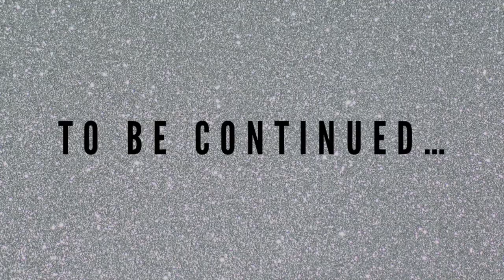Pack With Me! As I Get Ready To move Into My New Place! Last Time Seeing My Apartment!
In todays video, you guys get a behind the scenes of what it’s like cleaning up my place and packing for my move! This content in unlike the rest of the videos I create and I hope you enjoy it none the less!

RINGLIGHT TO UPGRADE LIGHTING

My goal for this channel is to inspire creative minds to take old furniture and make it their own all while teaching the furniture flipping process step by step. As well as providing a new way to make money from home no matter how old or young you may be! I just set up an instagram page @undressandrefresh so head over there to see more before and afters as well as other flips done off camera:)